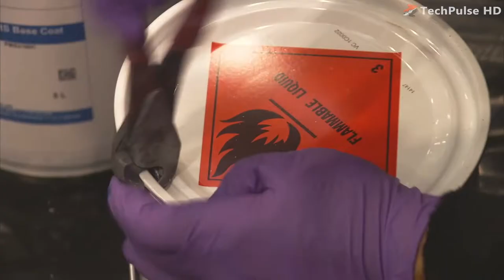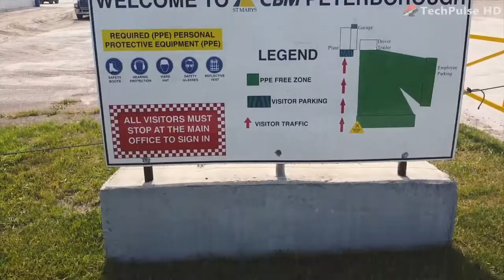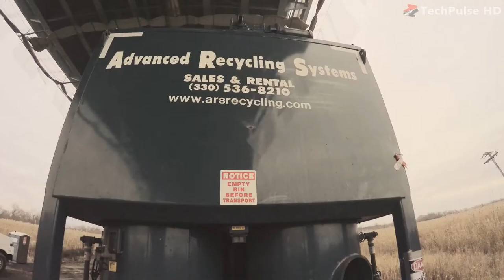Airless Painting Process | Timelapse Painting of an Airplane!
Techniques and technologies for painting large industrial buildings. Bridge painting by airless paint sprayer. Aircraft and airliner painting process. Painting ships before launching them into the water. How industrial painting is done and what tools are applied.